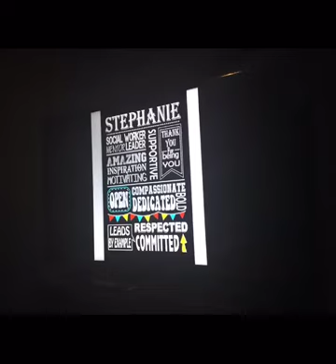Stephanie playing Guitar and singing Brighter Than The Sun